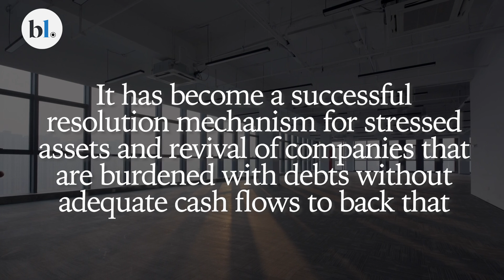Eight years on, the insolvency and bankruptcy code still struggles with resolutions.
While under IBC, stressed assets are getting resolved and more companies reviving than under other forms of debt restructuring, it is still dogged by delays, lower claims being admitted and computing of valuations. Akshat Khetan of AU Corporate Advisory and Legal Services weighs in on the evolution of IBC, and the numerous problems that are being faced by the stakeholders